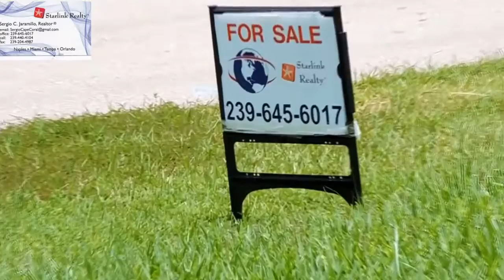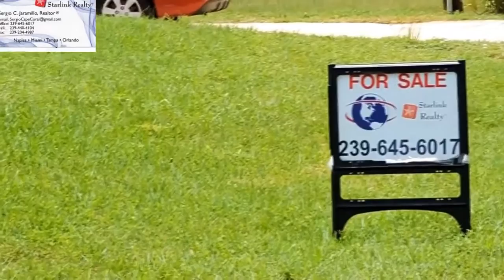HOUSE FOR SALE 3 BEDROOMS 4 BATHROOMS ,GARAGE 1/4 ACRE , POOL, NEAR THE SEA US $ 278.000